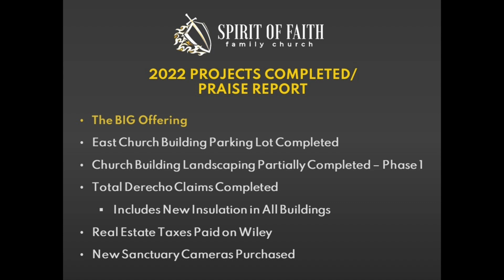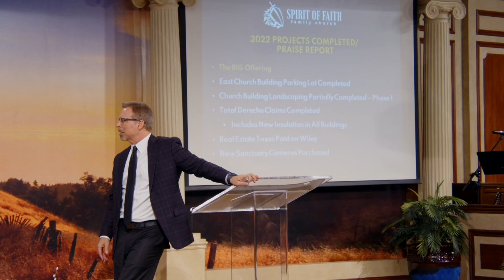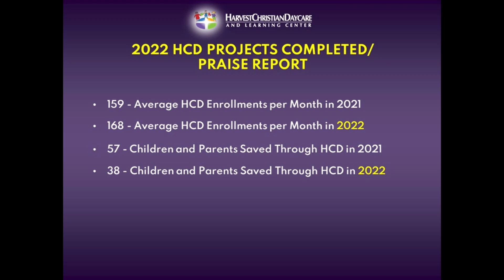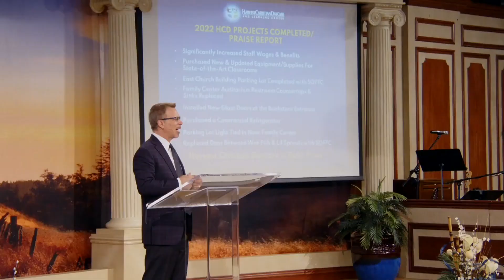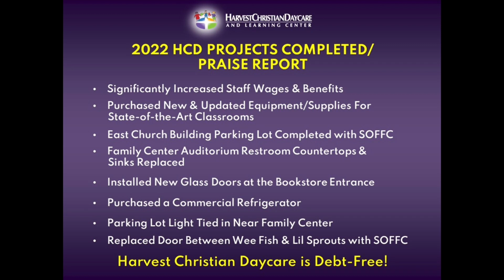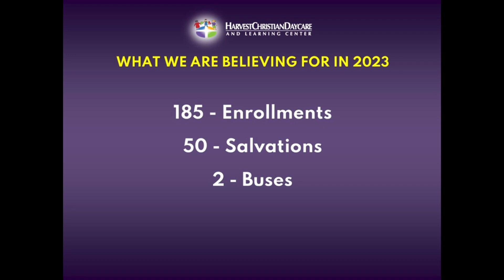Vision Sunday 2023 // Pastor Jay Eberly // January 15, 2023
Jay Eberly Ministries is bringing people into encounters with God--empowering them to always be victorious through the spirit of faith! If you live in the Eastern Iowa area, we invite you to join us for one of our church services: Sundays at 10 AM & Wednesdays at 7 PM.

Spirit of Faith Family Church and Jay Eberly Ministries also host many special meetings throughout the year. Check the scheduled upcoming events

If this video has blessed your life, we invite you to sow a seed or become a partner with Jay Eberly Ministries Your seed helps us send the message of the spirit of faith around the world.

Visit the JEM Vault for FREE audio downloads and streaming of nearly all of Pastor Jay and Pastor Debbie’s audio products The JEM Vault has been made possible through the support of Jay Eberly Ministries partners. Thank you, Partners!

Visit soffckc.org if you live in the Kansas City Metroplex and want to learn more about the new church we are starting in Lee’s Summit, Missouri.